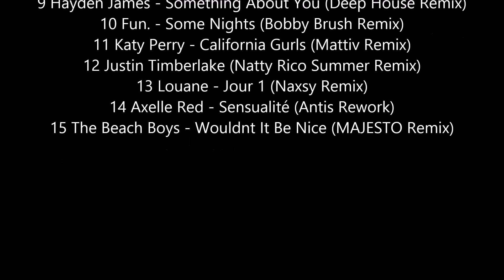ELECTROPOSE #31 by Ianflors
Lien Itunes : (ElectroPose ant SleepLova)

♥  PLAYLIST TIME  ♥

1 Call Me Maybe (NAMIT Remix) (00.00)
2 Florian Paetzold feat. Janet Jackson - Love Will Never Do 2k15 (Original Mix) (04.37)
3 Stardust - Music Sounds Better With You (Mozambo Remix) (08.55)
4 The Ready Set - Freakin' Me Out (Milk N Cookies Remix) (11.57)
5 Gerald Le Funk & Anthony Mena X Selena Gomez- Come And Get It (Remix) (15.40)
6 Scheinizzl - Ain't Too Proud (19.45)
7 Jason Derulo - Want you to want me (Andie Case Cover _ Monkey Punch Remix) (24.25)
8 Just Kiddin _ Thinking About It feat. Matt Lappin (Kids Want Techno Remix) (27.18)
9 Hayden James - Something About You (Deep House Remix) (29.13)
10 Fun. - Some Nights (Bobby Brush Remix) (32.22)
11 Katy Perry - California Gurls (Mattiv Remix) (36.10)
12 Justin Timberlake (Natty Rico Summer Remix) (40.30)
13 Louane - Jour 1 (Naxsy Remix) (43.25)
14 Axelle Red - Sensualité (Antis Rework) (46.05)
15 The Beach Boys - Wouldnt It Be Nice (MAJESTO Remix) (49.00)